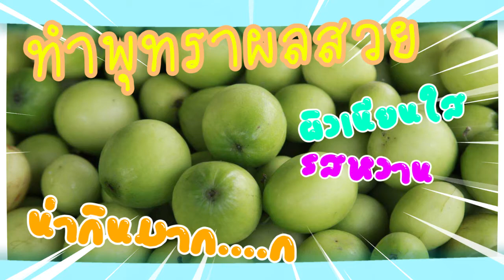มุมหมอพืช EP.72 : เทคนิคการทำพุทราหวานกรอบ สนใจติดต่อ LineID : "@unilife" T.023995555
เทคนิคการทำพุทราหวานกรอบ
มุมหมอพืช EP.72

Call Center : 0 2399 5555